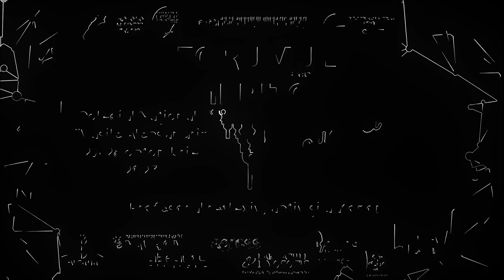Cosmin Chiriță la Forumul Merito de Sud-Est Galați 2023